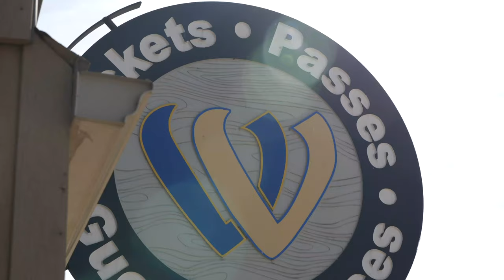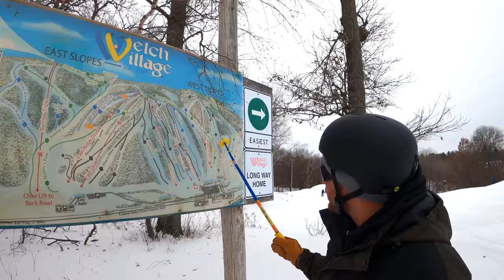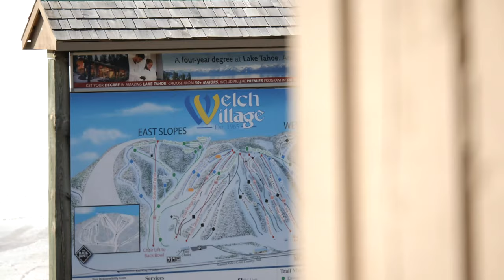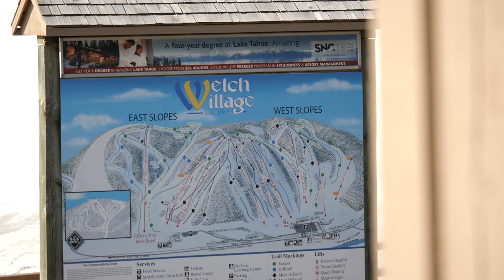Um Where Is The Back Bowl?!? - Vlog E4 - Welch Village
When we heard that Welch Village was going to be opening up The Backbowl for the first time this season, you know we had to be there... the only problem is finding it. Join us as we head to Welch for The Back Bowl opening day!

Our Vlog series focuses on my experiences as I travel around the Midwest, exploring our unique ski hills. Just pure fun, skiing, and drinking - the proper Midwestern way!